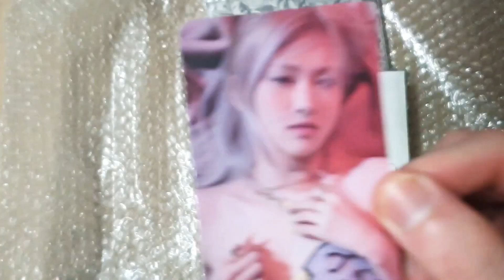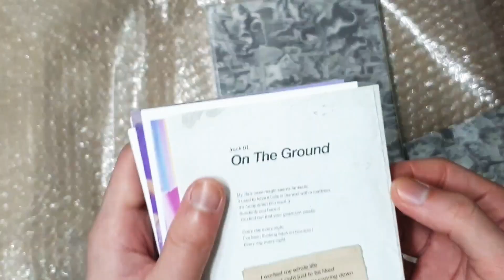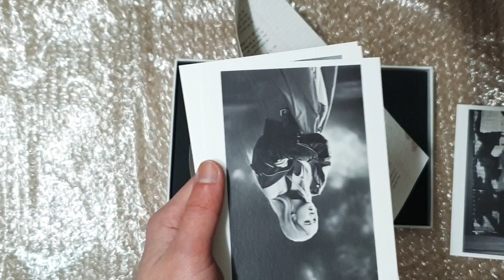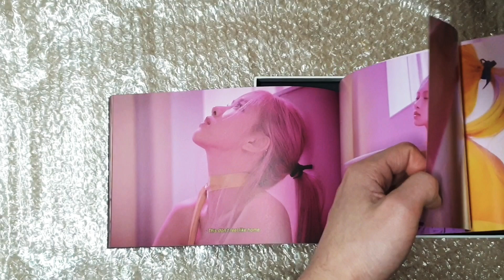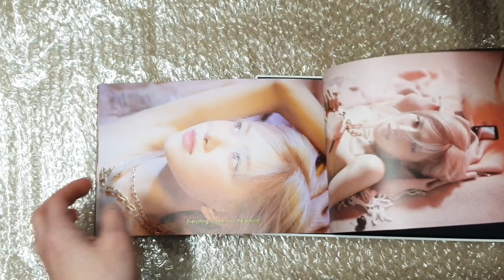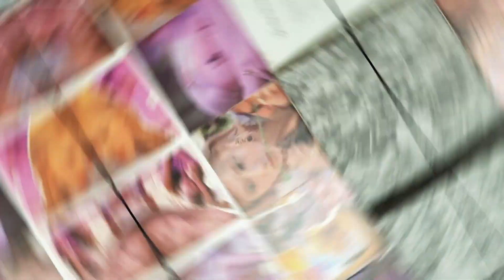VLOG #05// UNBOXING ROSÉ - First Solo Album - R - + Ktown4u's Photocard Benefit | ShuuShuu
Rosé is definitely a bandit🙍‍♂️
Because she has stolen my heart💁‍♂️
She looks like a beautiful princess 😍